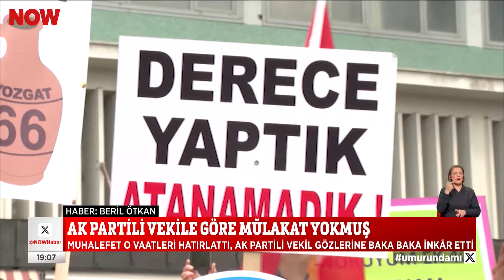AK Partili vekile göre mülakat yokmuş... 8 Mayıs 2024 Selçuk Tepeli ile NOW Ana Haber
Milletin gözüne baka baka "mülakat yapmadık" dedi... 8 Mayıs 2024 Selçuk Tepeli ile NOW Ana Haber bülten ve öne çıkan haberler yayında izle!